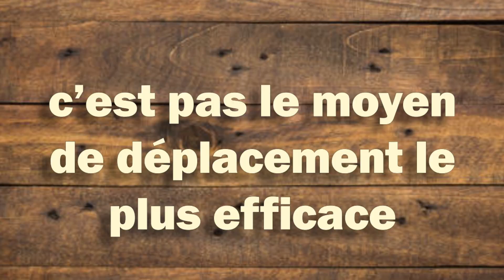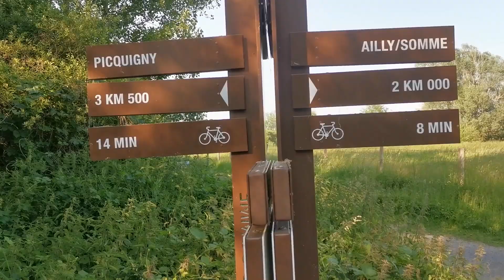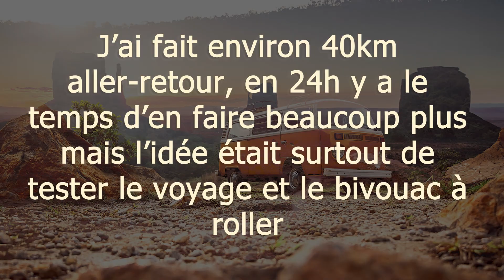24h pour faire le maximum de km à roller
yo !
j'expérimente le road trip à roller pendant 24h (dans l'idée quoi...)
mes réseaux :
montage :
Paul FAF